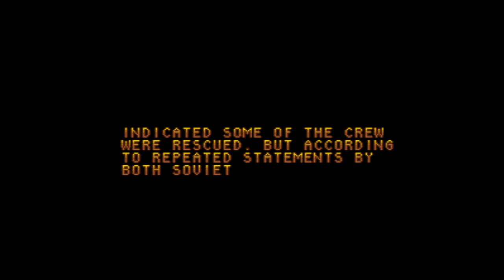Hunt for Red October, The - Super Nintendo Entertainment System - Intro & Title Screen